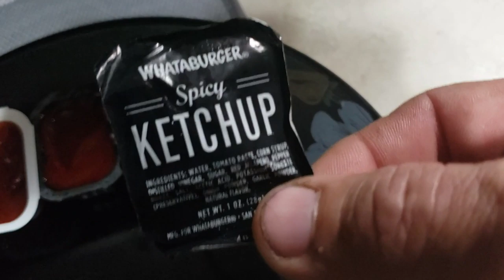Crisis Milk Cow of out the Herd? SPICY Whataburger Emergency Plasma and Potatoes - LOCK DOWN LIFE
Will I find a good Milk cow or a the crap kicked out of me? Will my one meal a day spicy jet fuel breakfast give me the power I need to get busy on this farm and fight any virus away??  Will Mel get a poke in the butt while I laugh? Huummm So many questions. Watch for the answers.

HIGHTOWER HOMESTEADS